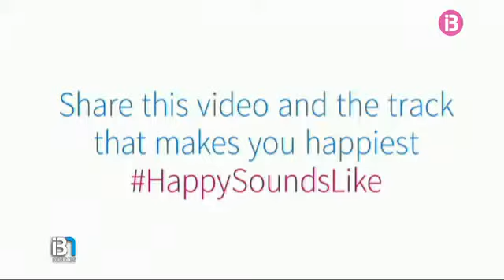Avui, 20 de març, és el dia de la felicitat